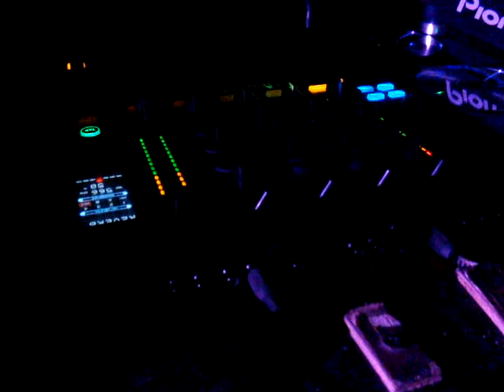DeadSeal-RiomaClub-Oct.14.2011.Cd.Mex.MPG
"Dead Seal"( My Favorite Robot,Auralism Records,Crosstown Rebels)in Rioma Club Mexico City on October 14,2011.
Event By: "Proton & Louder Music present Adults Only"
Video Recorded By: Gely González (DJG-Mind)from Ce.TV // Femine Sessions & Magazine // G-Mind Productions.